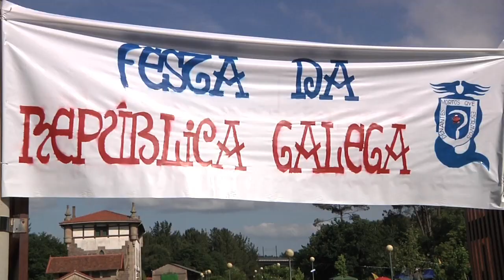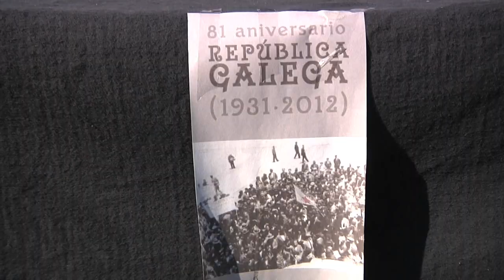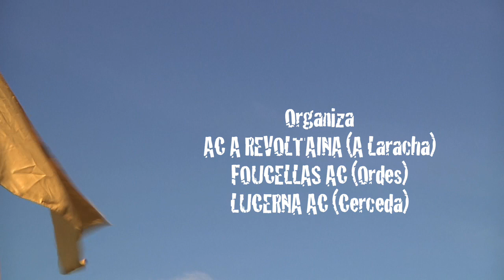II Festa da REPUBLICA GALEGA